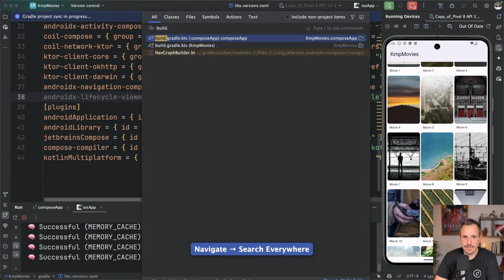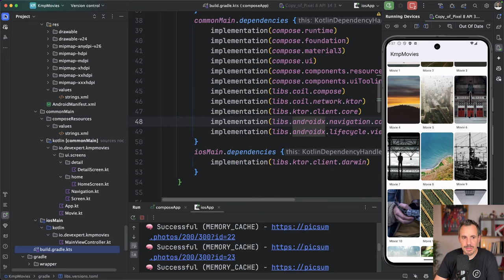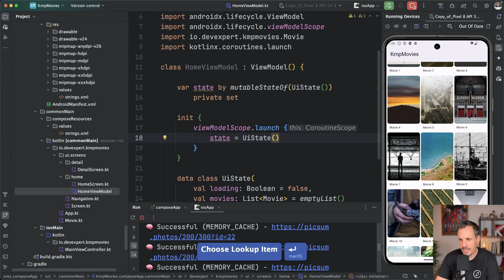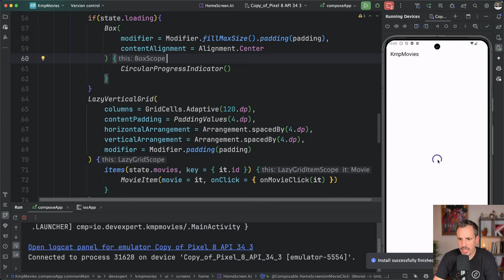Cómo Utilizar ViewModels de Android en Kotlin Multiplatform | Guía Completa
🎁 Domina el desarrollo multiplataforma con Kotlin entrando a esta masterclass gratuita

¿Te imaginas que pudieras utilizar los ViewModels que usas en Android para cualquier plataforma de código Multiplatform?

¡Ahora es posible!

En este video, te mostraré paso a paso cómo puedes adaptar los ViewModels para su uso en Compose Multiplatform de una manera extremadamente sencilla.

Aprenderemos cómo configurar nuestro proyecto, añadir las dependencias necesarias y crear un ViewModel funcional que se pueda reutilizar en todas las plataformas.

También exploraremos cómo representar estados de la UI y manejar la carga de datos de forma efectiva. Si ya has creado ViewModels para Android, verás que no tiene ninguna complejidad extra.

Acompáñame y descubre lo sencillo y beneficioso que es integrar los ViewModels de Android en Compose Multiplatform.

1️⃣ Hasta donde llega el ecosistema de Kotlin
2️⃣ Cómo desarrollar Apps Multiplatform
3️⃣ Te mostraré la ruta más fácil para aprender Kotlin y KMP